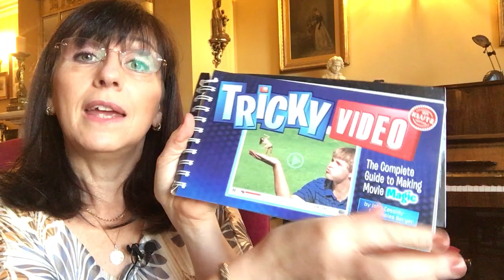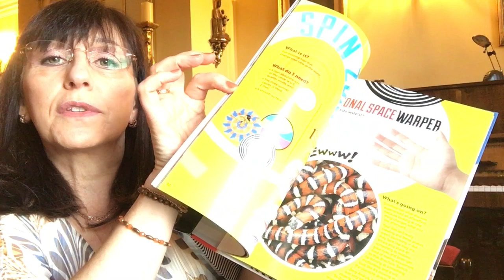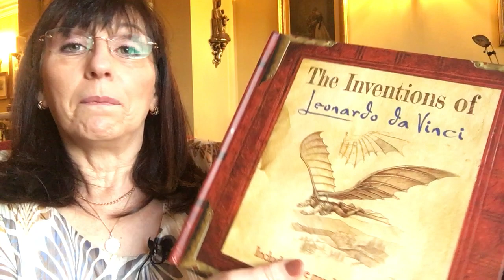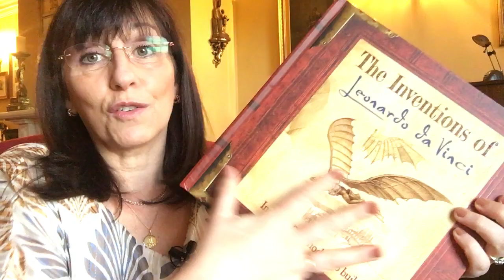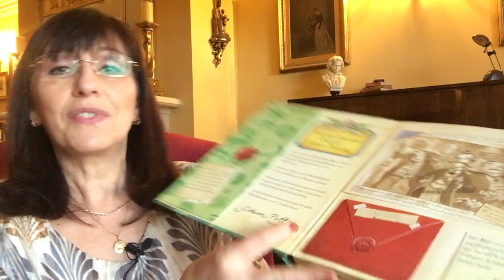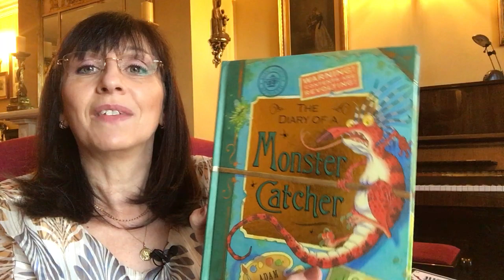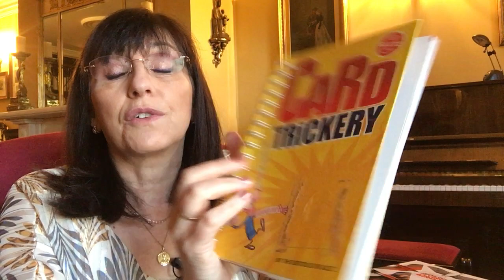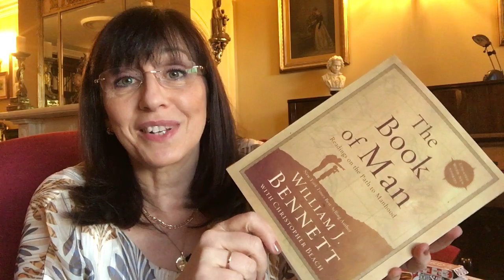Gifts For Boys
A Selection of non-gaming gifts for boys (and girls)

Mentioned in this video:

Klutz: Tricky Video:

The Book of Impossible Objects (Klutz):

Prankster Magic:

Tree-Man Journal (sadly out of print)

The Inventions of Leonardo da Vinci:

The Diary of A Monster Catcher (out of print)

The Encyclopedia of Immaturity (Klutz):

Made You Look: A Book of Picture Puzzles:

Fantastic Press-Out Flying Birds :

Tim Burton Playing Cards: